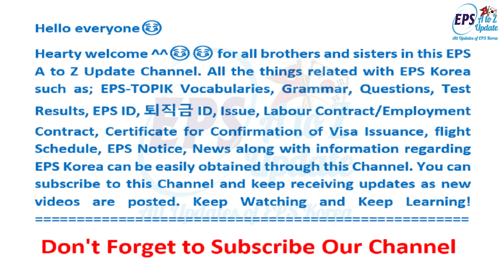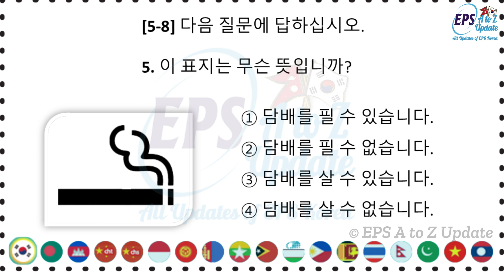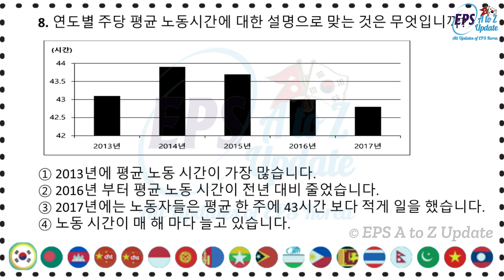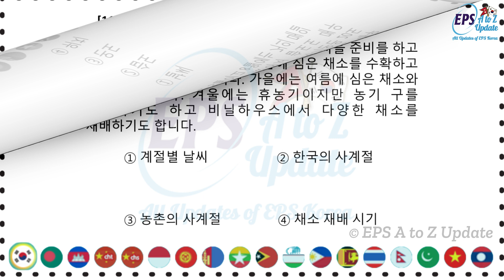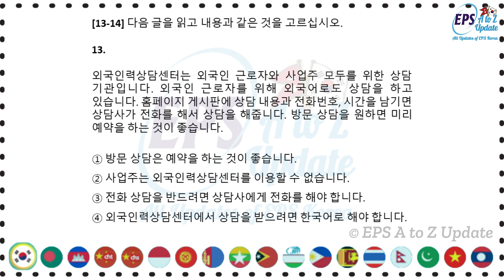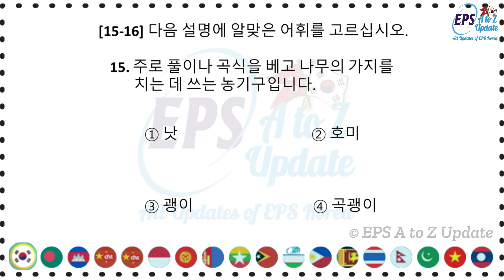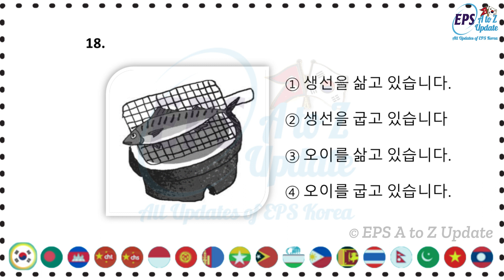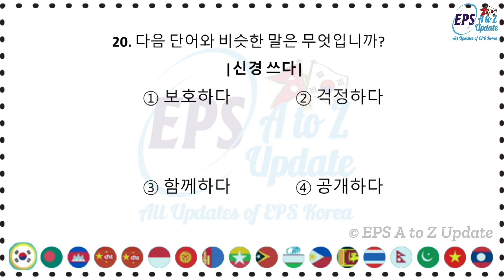EPS TOPIK New Model Reading Questions 2022 with Answers | Set - 22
EPS TOPIK New Model Reading Questions 2022 with Answers
Video Uploaded By: